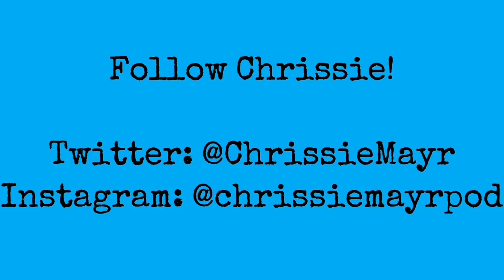Elisa Jordana from Howard Stern Show Explains her Engagement to Andy Dick! On Chrissie Mayr Podcast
Chrissie Mayr talks to Kermit & Friends host Elisa Jordana about the interesting, carefree life of Andy Dick and her relationship & engagement with him. Elisa is singer and podcast host and is best known for being a member of Cobra Starship and her many appearances on the Howard Stern Show

PRE-ORDER CHRISSIE MAYR'S ALBUM "LIVE FROM JANUARY 6th" NOW ON AMAZON!